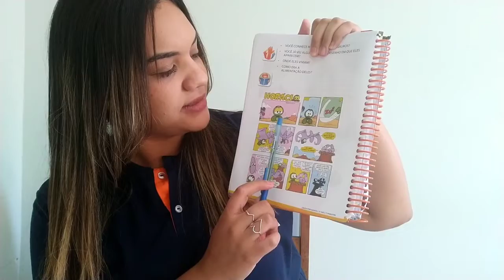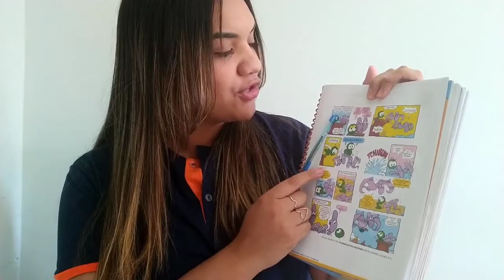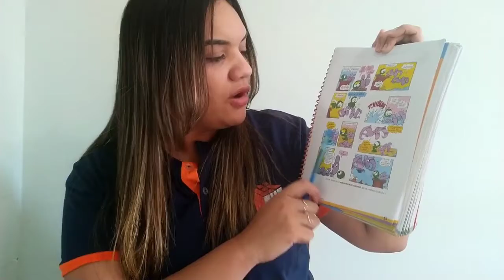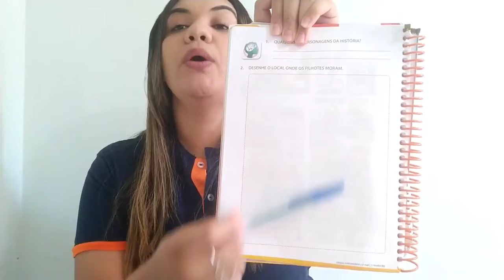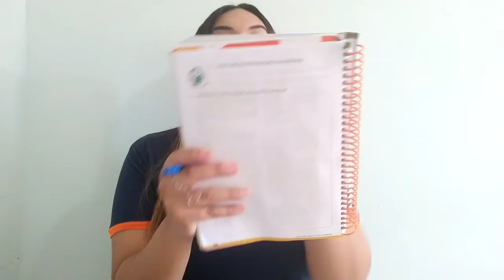2º Ano Tarde - Aula 22 - Professora Athilla - Aula 04/05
Faaaala galera!
Boa tarde pessoal! Hoje vamos falar sobre uma história em quadrinhos bem legal! Usaremos o livro de português, páginas: 54, 55, 56, 57 e 58.
Beijinhos ;*